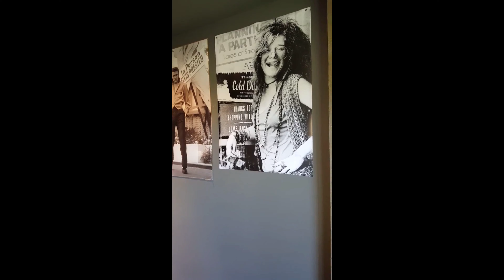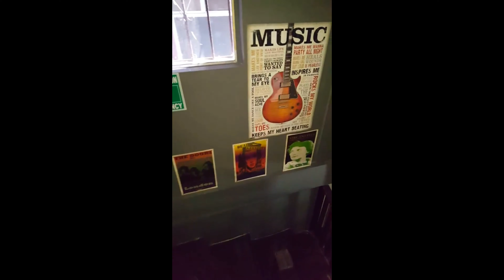2015 Dragon Rojo